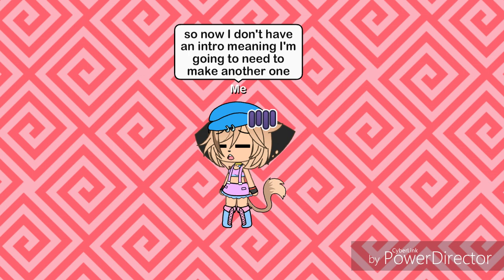We Have A Problem...